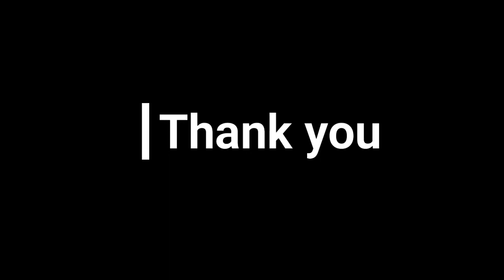Who is Love Jesus | Ones Who Love Jesus He abide In His Word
𝟐𝟒/𝟕 ಸಹಾಯವಾಣಿ ಸಂಖ್ಯೆ (𝐇𝐞𝐥𝐩𝐥𝐢𝐧𝐞 𝐧𝐮𝐦𝐛𝐞𝐫) :--   (📱+𝟗𝟏 𝟗𝟑𝟓𝟑𝟕𝟗𝟗𝟔𝟕𝟏)

𝙅𝘾𝙄𝙇𝙈 𝙈𝙄𝙎𝙎𝙄𝙊𝙉 :   ಪ್ರಭು ಯೇಸುಕ್ರಿಸ್ತರಿಂದ ನಾವು ಉಚಿತವಾಗಿ ಪಡೆದಿದ್ದೇವೆ; ಆದ್ದರಿಂದ  ಇತರರಿಗೆ ಉಚಿತವಾಗಿ ನೀಡುತ್ತಿದ್ದೇವೆ.

gods word for today
preaching the word of god
christian teaching videos
christian teachings on faith
christian teaching on depression
Heart condition
TEACHING IN KANNADA
jcilm info
jcilm mysore kannada
jcilm mysore live
prayer team training
how to make disciples
life changers
Brother Johnson Banglore
Jesus Christ is Lord Ministries
christian youtubers
christian vlogs channel
sake of god
shepherd
mysore teachings
discipleship
discipleship training
christian teaching videos
TEACHING IN KANNADA
jcilm info
jcilm mysore kannada
jcilm mysore live
prayer team training
life changers
Brother Johnson Banglore
christian youtubers
christian vlogs channel
sake of god
shepherd
mysore teachings